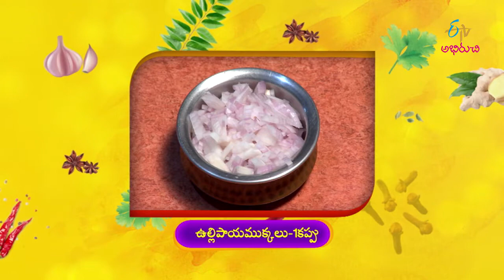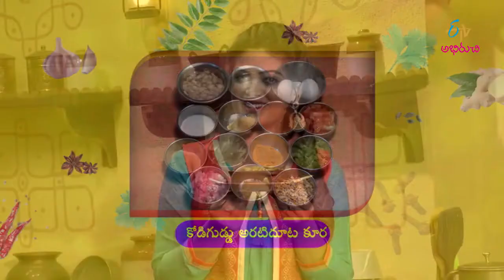Arati Puvvu Vadiyala Annam| Indian Kitchen | 13th January 2020 | Full Episode | ETV Abhiruchi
Arati Puvvu Recipes in Telugu | Vadiyalu Recipe in Telugu | Biyyam Pindi Vadiyalu

On the occasion of Sankranthi, the guest brings us the recipes of Arati Puvvu Vadiyala Annam and Kodiguddu Arati Dhuta Kura with a wide variety of ingredients.